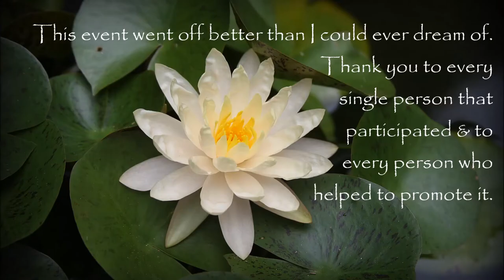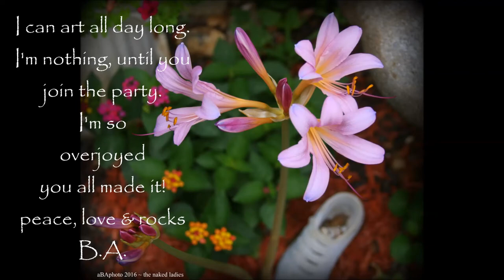Pulling the name for the winner of the Jewelry Shout Out drawing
Thank you to everyone that helped to promote my first YouTube selling event.  I can not tell you how much I appreciated it. To you and all of the folks that participated; this event was better than I could hope for and I am completely over the moon and riding the cosmic waves.

AND THE WINNER IS. I was shocked. hahahah.

~Be inspired
~Get Creative,
~Have fun,
~Be Well

Wanna make my day and send me over the moon? Joy Joy Joy.
Peace, Love and Rocks,
B.A.